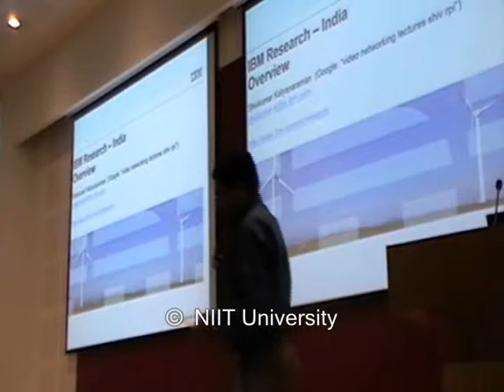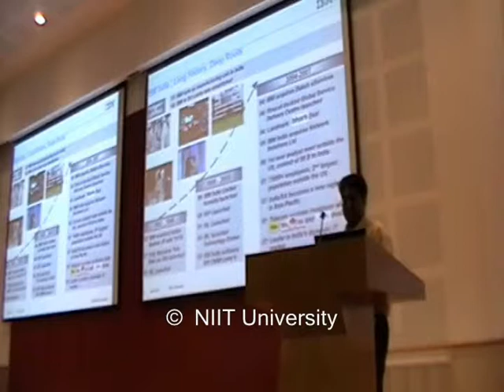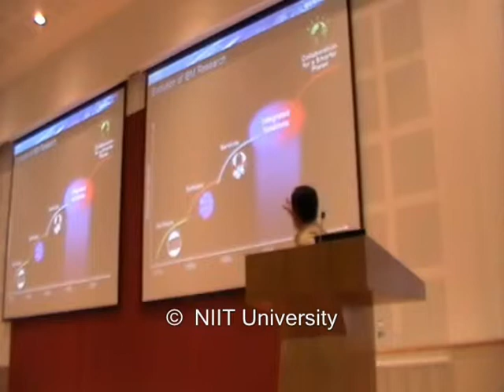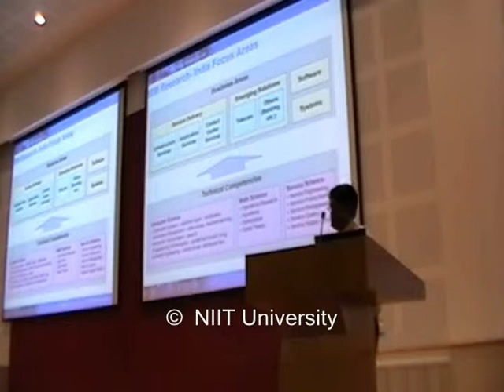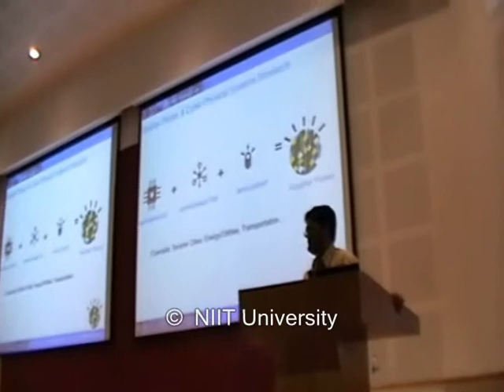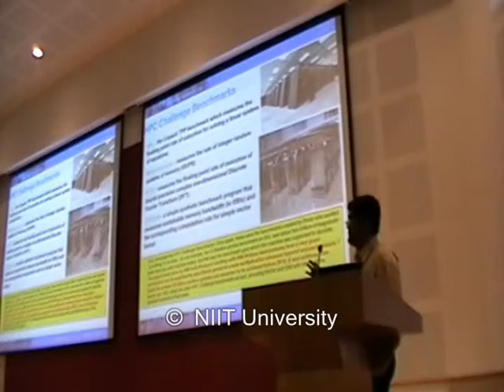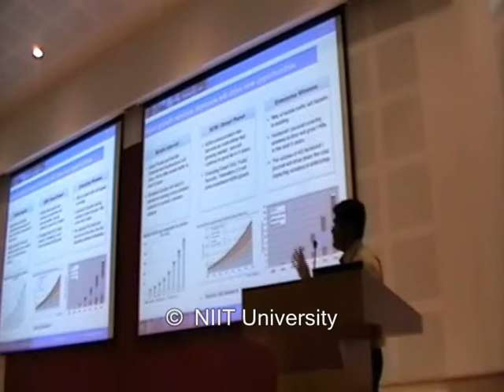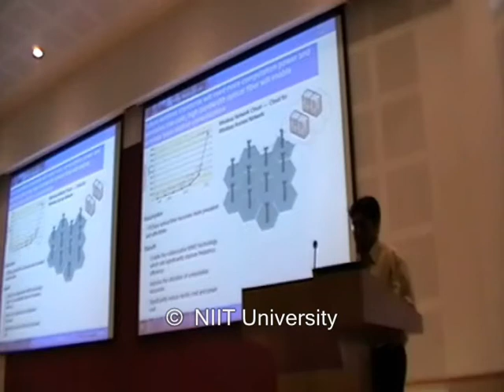Dr. Shivkumar Kalyanaraman - IBM Research - India, an Overview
Invited Guest Series of NIIT University: Speaker Dr. Shivkumar  Kalyanaraman on the topic of IBM Research - India an Overview